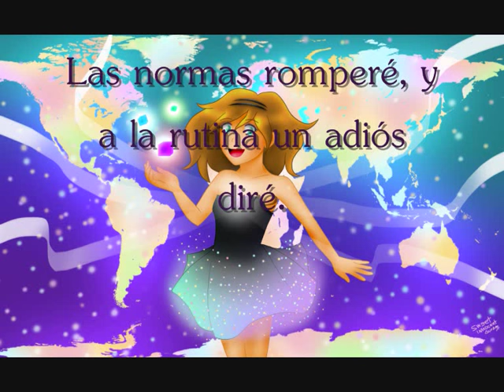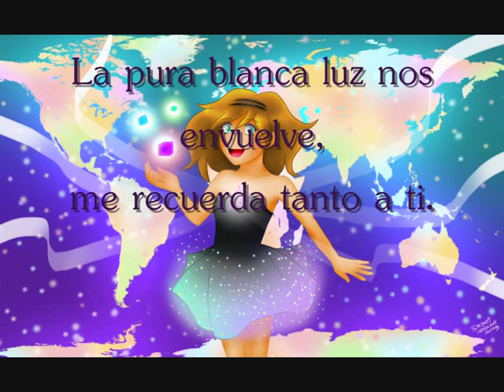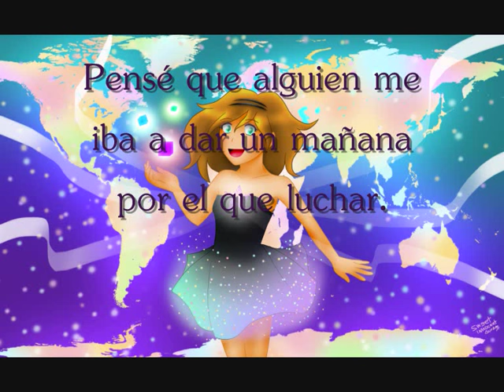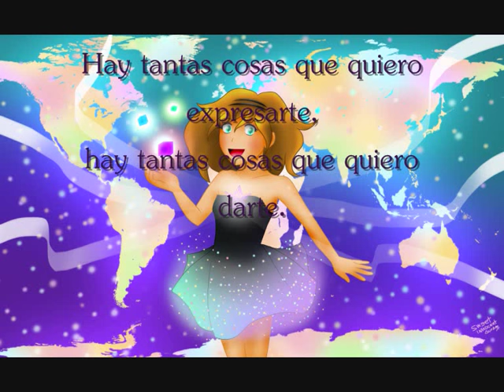【Violet Aura ESP】Tell your World【UTAU Spanish】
Homage to MAIKA! :D

Song by: Livetune feat. Hatsune Miku
UTAU: Violet Aura ESP
UST: rinrin
Harms: GowitheBeat
UST adaptation to Spanish: Aura Autumnus